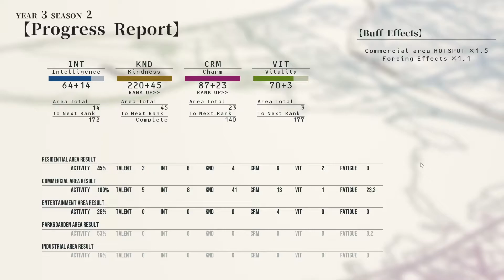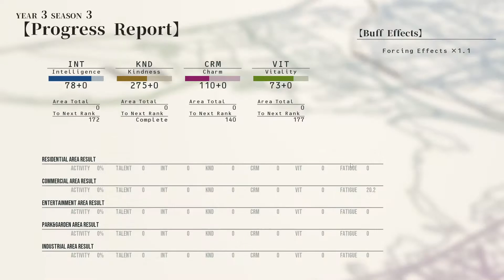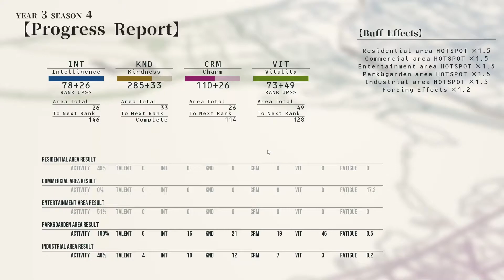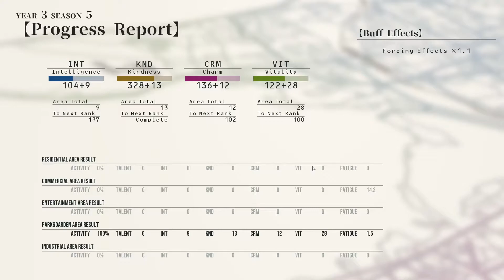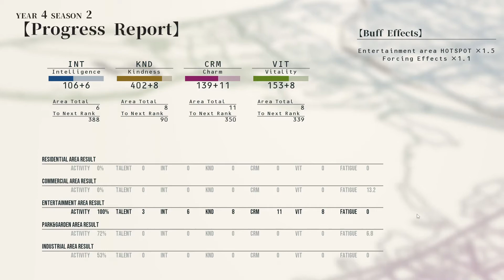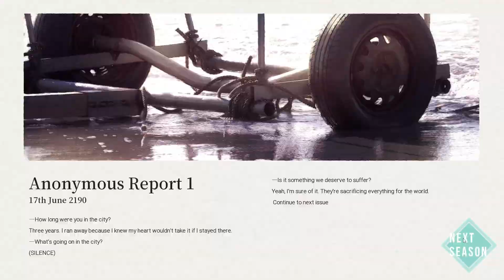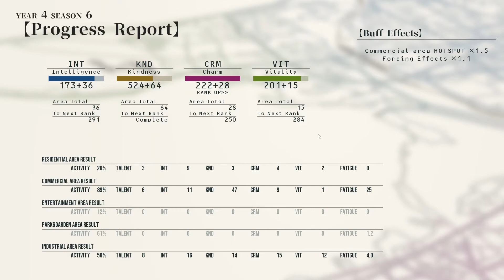Futen Rakugoka - The world According to Girl - Part 11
Eleventh episode of the world according to Girl series. I pin all my hopes on a buffed Futen Rakugoka and continuously sending the kind girl to the park. Would be a pity if something happened to him...